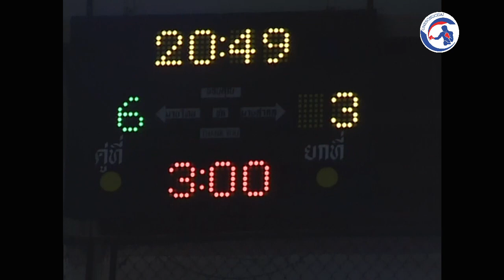เพชรโท ศิษย์เจ้าพ่อ ปะทะ เดชกระล่อน ส.สุมาลี / ตำนานมวยไทยศึกวันทรงชัย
+++ ติดตามวันทรงชัย ได้ที่ +++

Facrbook : วันทรงชัย Onesongchai Muaythai
ํYoutube : Onesongchai S1 Muay thai